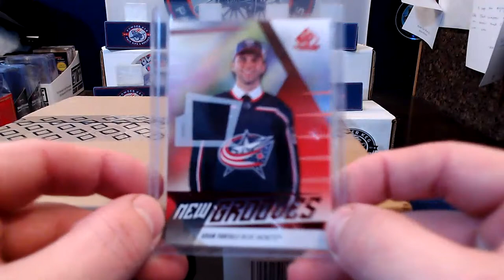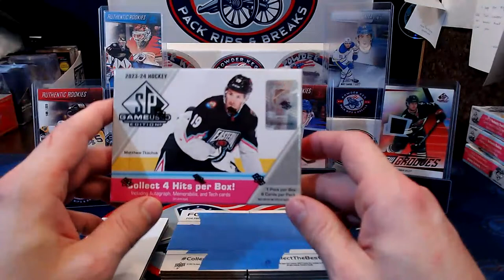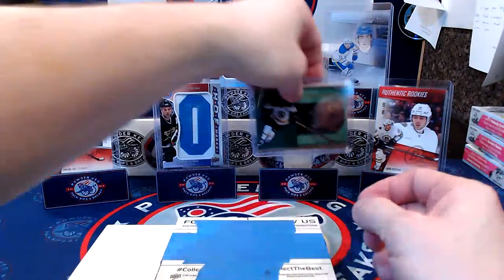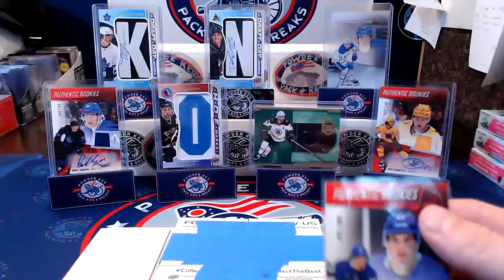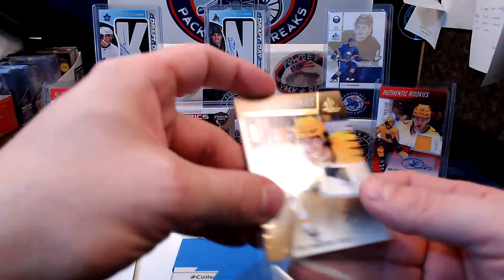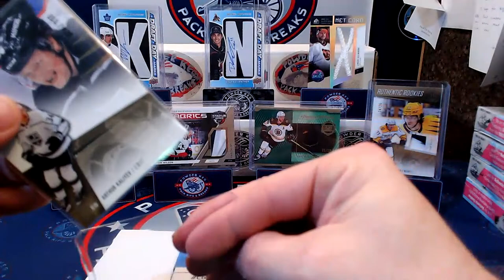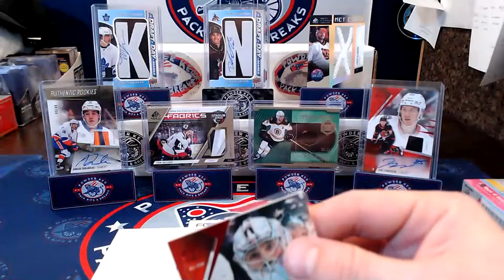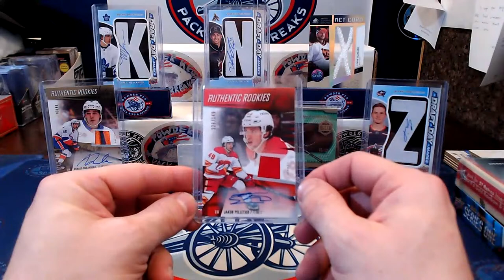Break 121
Master Case of 23-24 SP Game Used